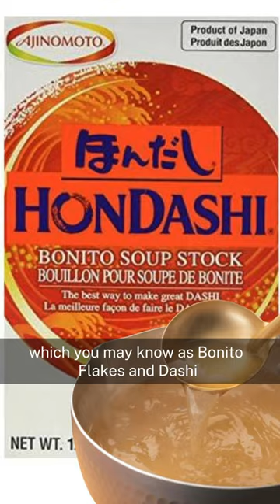Underrated Japan: welcome to Makurazaki! Home of Bonito & Dashi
In this video, we explore Japan in a mini camper van. We start in the south of Kyushu at Makurazaki to have a relaxing morning around town.

Here's a little bit about us:
Aloha! We are Chloe and Trey! On July 4 2023, we decided to take a leap of faith and leave our jobs and life in Hawaii for a year of adventure around the world. So far, we have visited Mexico, Bali Indonesia, and now are in our third country, Japan 🇯🇵! We're shooting for a small budget of $128/day (for both of us) but if the adventure is just right, we will treat ourselves to something really special!